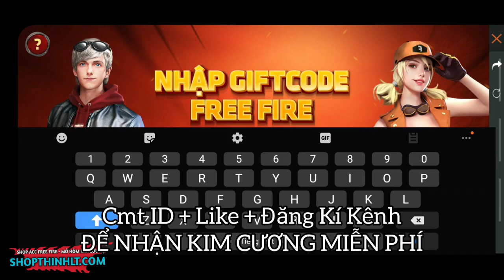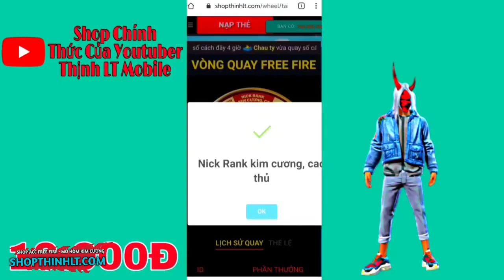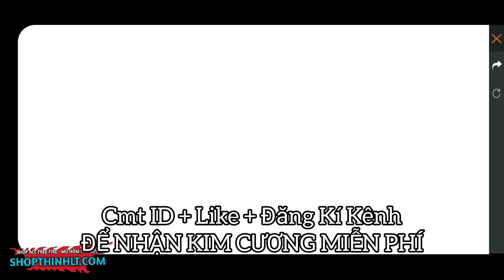Tặng Code Nhận M4A1 Rừng Xanh Mới Nhất OB20 Miễn Phí Không Giới Hạn Toàn Sever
↗️Shop Thử Vận May Kim Cương Giá Rẻ, Chỉ Với 20K Có Cơ Hội Cao Nhận 9999💎